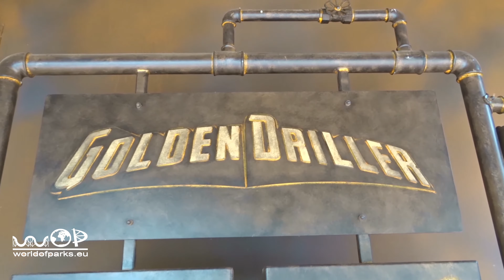Golden Driller - POV - Fraispertuis City – Onride – Stand Up FreeFall Tower golden driller DropTower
Golden Driller - POV - Fraispertuis City – Onride – Stand Up Free Fall Tower golden driller Drop Tower - fraispertuis city golden driller Intamin Tower Freifallturm Frankreich (4K UHD 2160P) Golden Driller heißt der 66 Meter Hohe Drop Tower der Firma Intamin, im französischen Freizeitpark Fraispertuis City. Erlebt den Free Fall Stehend und kippend Onride POV, in 4K Auflösung.

Golden Driller is the name of the 66-meter drop tower by Intamin, in the French amusement park Fraispertuis City. Experience the Free Fall Standing and Tilting Onride POV, in 4K resolution.

Golden Driller est le nom de la tour de largage de 66 mètres par Intamin, dans le parc d'attractions français Fraispertuis City. Découvrez le POV Onride debout et inclinable en chute libre, en résolution 4K.

Golden Driller is de naam van de 66 meter hoge valtoren van Intamin, in het Franse pretpark Fraispertuis City. Ervaar de Free Fall Standing and Tilting Onride POV, in 4K-resolutie.

Golden Driller es el nombre de la torre de caída de 66 metros de Intamin, en el parque de atracciones francés Fraispertuis City. Experimente el POV de caída libre y la inclinación de Onride, en resolución 4K.

Golden Driller to nazwa 66-metrowej wieży zrzutowej autorstwa Intamin we francuskim parku rozrywki Fraispertuis City. Poznaj swobodny opadanie i przechylanie POride POV w rozdzielczości 4K.

Golden Driller, Fransız eğlence parkı Fraispertuis City'deki Intamin'in 66 metrelik düşme kulesinin adıdır. 4K çözünürlükte Serbest Düşme ve Eğilme Onride POV deneyimini yaşayın.

Golden Driller är namnet på det 66 meter långa tornet av Intamin, i den franska nöjesparken Fraispertuis City. Upplev Free Fall Standing and Tilting Onride POV, i 4K-upplösning.

Golden Driller è il nome della torre di lancio di 66 metri di Intamin, nel parco di divertimenti francese Fraispertuis City. Scopri la caduta libera in piedi e inclinazione Onride POV, con risoluzione 4K.

Golden Driller - это название 66-метровой капельной башни Intamin во французском парке развлечений Fraispertuis City. Испытайте режим свободного падения и наклона Onride POV в разрешении 4K.

ゴールデンドリラーは、フランスの遊園地であるフレスペルトゥイス市にある、インタミンによる66メートルのドロップタワーの名前です。 4K解像度でのフリーフォールスタンディングおよびティルトオンライドPOVを体験してください。

Golden Driller是Intamin在法国游乐园Fraispertuis City建造的66米高的落塔的名称。 体验4K分辨率的自由落体站立和倾斜Onride POV。

Mit freundlicher Unterstützung durch Fraispertuis City. Alle Aufnahmen entstanden mit gesicherten Equipment. / With the kind support of Fraispertuis City. All recordings were made with secured equipment.